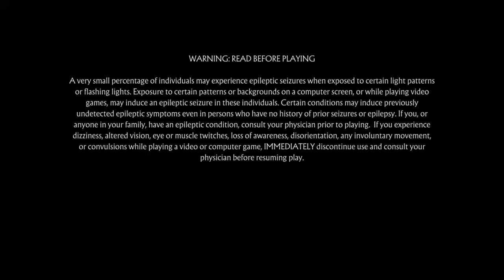Mortal Kombat 11_20200325002213